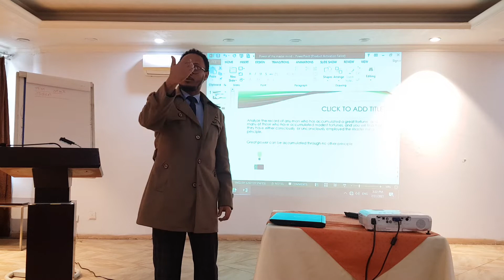መቀበልን ማወቅ ክፍል ፪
ኮቺንግ